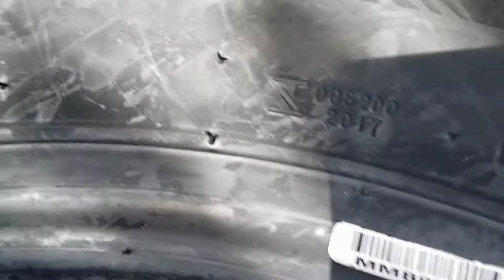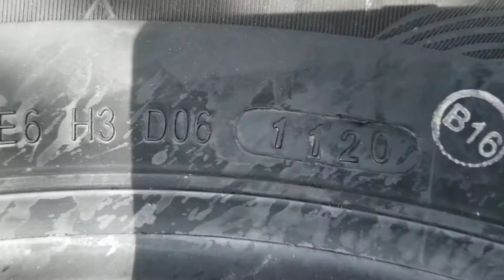Lốp 205/60r16 Otani thái lan